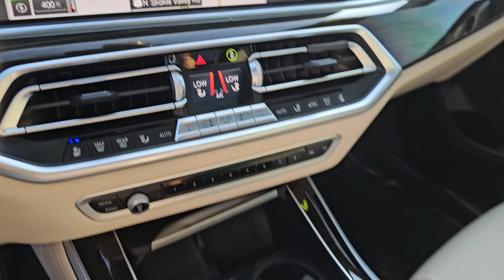2020 BMW X5 xDrive40i Highland Park, Northbrook, Deerfield, Buffalo Grove, Glenview IL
Pre-Owned 2020 BMW X5 xDrive40i available at Acura Highland Park located in 2699 Skokie Valley Rd, Highland Park, IL, 60035. Servicing the Highland Park, Northbrook, Deerfield, Buffalo Grove, Glenview area.
Please mention the stock AU1045 when you contact the dealership for this vehicle.

You just found the  2020  BMW X5.  The X5's advanced engineering, performance, and technology breathe confidence into every drive.  This rugged cargo hauler is the safe, connected, driver-centered performance vehicle you've been searching for.  The following are some of this vehicles highlighted options: Apple Carplay®/Android Auto®, Head-Up Display, Wireless Charging Station, Navigation System, Keyless Entry, Moonroof, Premium Sound System, Adaptive Cruise Control, Keyless Start, Power Passenger Seat. Experience the pleasure and assurance of owning the journey. Drive the X5.